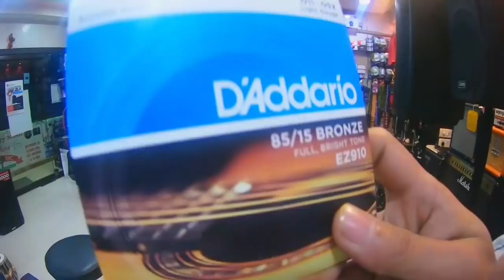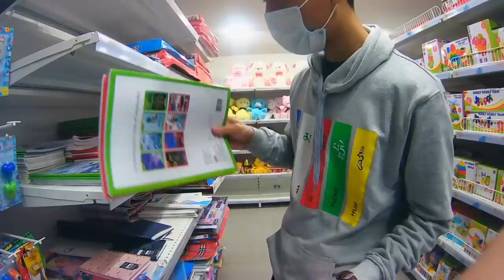Buying Guitars At Low Price & Shopping Vlog | (Selecting The Strings & Picks)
Hello, Guys this is Kush Plays, Well This my second vlog .
In this Vlog I'm Going to Buy Guitars & Some Chill Hangouts to Vega Circle Mall Siliguri 🎵

Ani yas vlog ma I'll tell About the What To See When you're buying your Guitar & Kun Strings Picks is Best For Playing.

I Visited The (Galaxy Music Store) Located In Siliguri (India)
As All My Students Are Buying From This Store .
Best Music store in siligurii Area.
I Hope This Vlog Will Give You Some Fun & Knowledge. Well Im Just Beginner for Vlog Hai 😅🙏

Guitar Models : Semi Acoustic (Hertz 7200)
electric Guitar: Hertz Stmp
Online Link